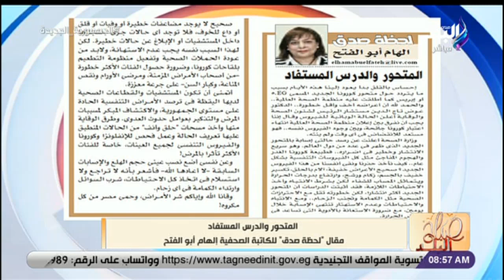إلهام أبو الفتح تكتب.. المتحور والدرس المستفاد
جزء من حلقة اليوم 27 أغسطس 2023 من برنامج صباح البلد وفيها لقاء مع الناقد الرياضي أبو الوفا الخطيب وحديث عن إنجازات النادي الأهلي وكولر، لقاء مع الكاتب الصحفي صلاح مغاوري نائب رئيس تحرير وكالة أنباء الشرق الأوسط وقراءة تحليلية لأهم الأخبار المحلية والعالمية، إلهام أبو الفتح تكتب المتحور والدرس المستفاد، الأرصاد الجوية تكشف موعد انتهاء الموجة الحارة وانخفاض معدل الرطوبة، أسعار العملات ودرجات الحرارة المتوقعة لليوم